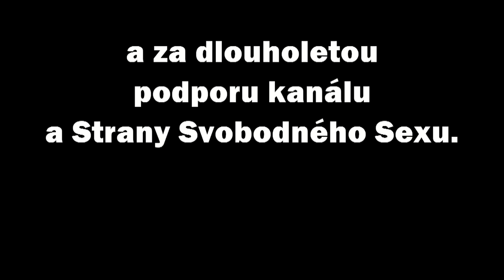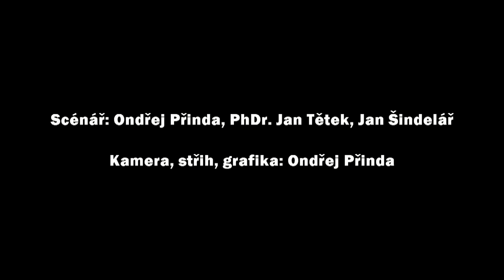VOLTE STRANU SVOBODNÉHO SEXU V KRAJSKÝCH VOLBÁCH | VOLEBNÍ SPOT | Jan Šindelář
Ano, dočkali jste se! Opět je tu Jan Šindelář se spotem Strany Svobodného Sexu, kde zastává funkci předsedy. Ve spotu Vám představí výběr z programu strany ke krajským volbám. Pokud, stejně jako my, toužíte po svobodném a přístupném sexu, nezapomeňte přijít na podzim ke krajským volbám a volit SSS - Stranu Svobodného Sexu.